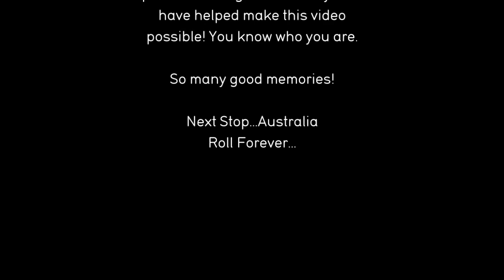'Stratford' Skateboard video - James Fairbairn Full Video 2014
Stratford upon avon, Skateboarding, James Fairbairn, 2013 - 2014 Edited in Final Cut Pro.